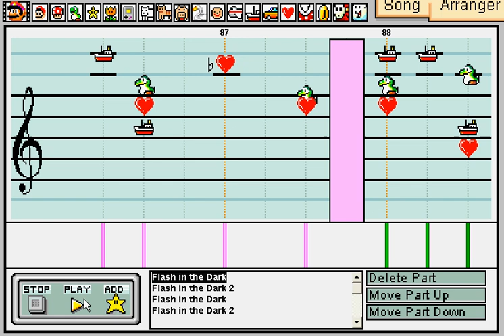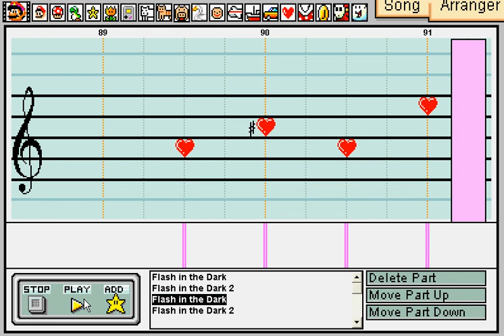Mario Paint- Mega man 9 Flash in the Dark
Horrible recording quality, the frame rate is bad, the sound lags, and the sound 'sticks' in a place. I'll get around to fixing it someday.